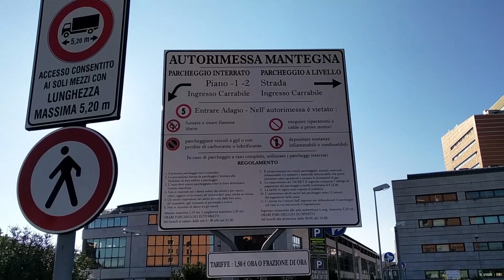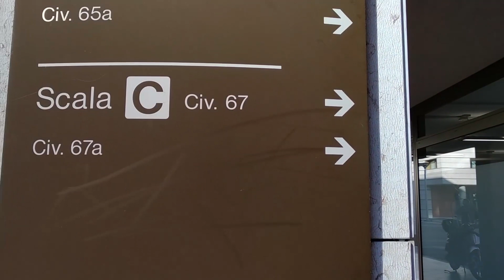Come raggiungere inlingua Padova dal parcheggio Mantegna in Via San Leonardo Murialdo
Un breve video per aiutarti a raggiungere la nostra sede!